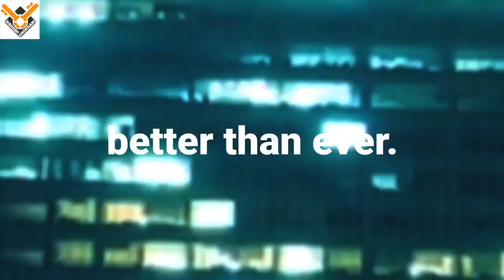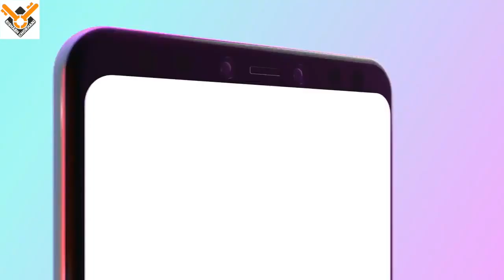Google Pixel 4A - First Trailer...Introduction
Hello Dosto, iss video me maine apse Google Pixel 4A ke baare me kuch detail share ki hai trailer me madhyam se. Umeed krat hun yeah video apko bhaut pasand aaegi. Thank You.

pixel 4a
google pixel 4a
google pixel 4a trailer
pixel 4a trailer
pixel4a
ピクセル4a
google 4a
pixel 4a official trailer
google pixel 4a official trailer